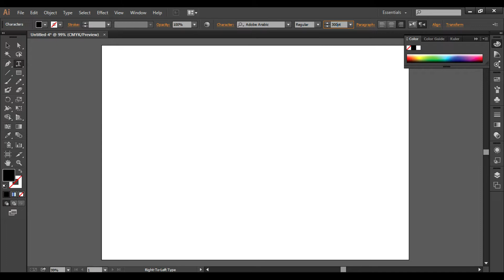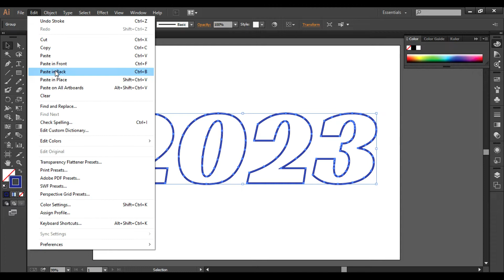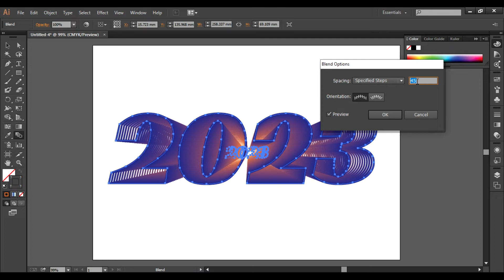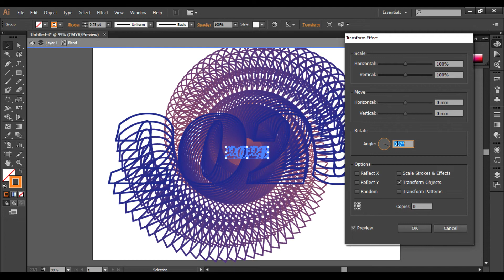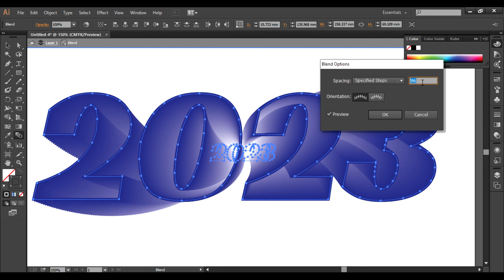Text Effect in adobe illustrator - How To Create Custom Type Designs in Adobe illustrator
How To Create Custom Type Designs in Adobe illustrator
Welcome to Photoshop Tutorials by TRZ Technology. We Provide FREE Adobe Photoshop Tutorials for Beginners. This channel sharing all about Photoshop Editings-
► Photo Manipulation
► Photo Effects
► Photoshop Tips and Tricks
► Photoshop Effects
► Photo Editing
► Color Effects
► Blend & Retouching
► Photo Retouching
► Text Effects
► The Basics of Photoshop
► Special Effects